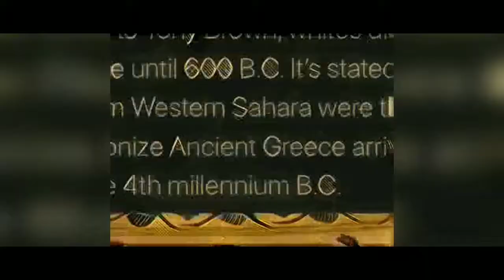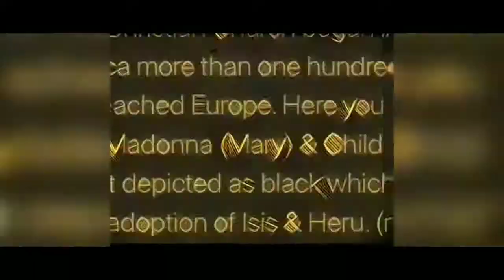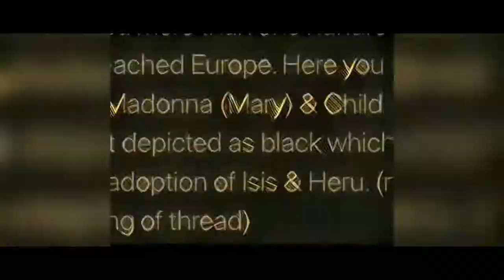South side diaspora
Black love